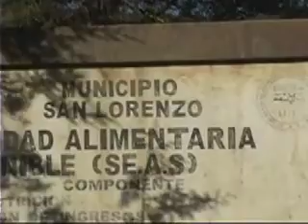SAN LORENZO , BOLIVIA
MUJERES INDIGENAS EMPRENDEDORAS  DE BOLIVIA